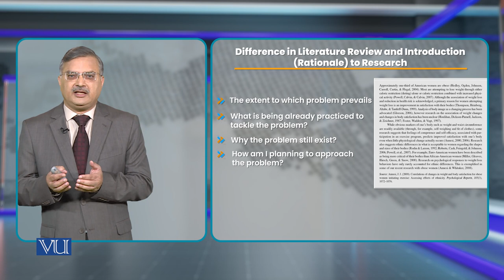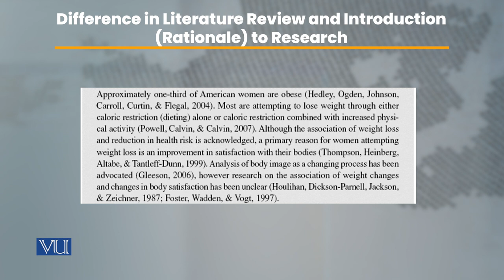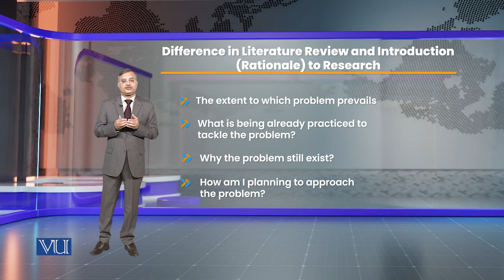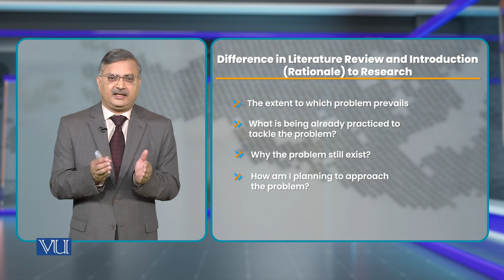Difference in Literature Review | Research Methods in Education, | EDU407_Topic048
Topic048 - Difference in Literature Review & Introduction to Research
By Dr. Nasir Mahmood